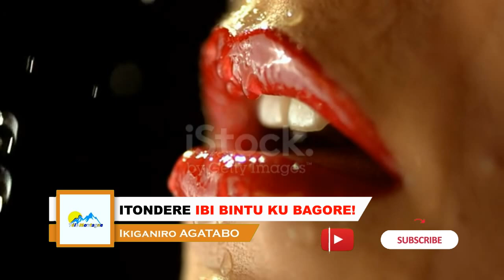IMPAMVU ABAGABO BASIGAYE BAKUNDA IGITSINA KUBI🙈😳Igice2|gusambana |uko wakwambara neza|amakuru mashya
NTA MUGORE WAKUBWIRA IBI BINTU KANDI BABA BABIZI!!

Wifuza kumenyekanisha ibikorwa byawe kubufatanye na TÉLÉ MONTAGNE RWANDA hamagara kuri (WHATSAAP) 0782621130.

Script, Narration, and Video Edit by SAMUEL MUGISHA.